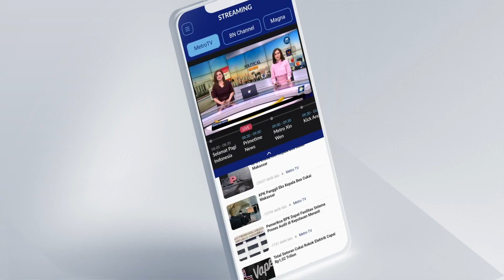Jokowi: Pemimpin Harus Lari Maraton, Bukan Jalan Sore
MetroTV, Presiden Jokowi kembali menyinggung soal kepemimpinan Indonesia ke depan akan menentukan masa depan negeri ini. Presiden menekankan Indonesia membutuhkan pemimpin yang bisa lari marathon bukan jalan-jalan sore.